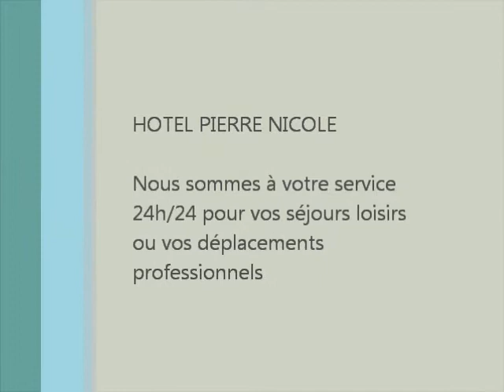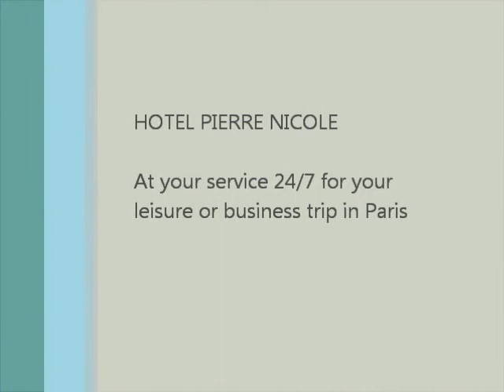Hotel Pierre Nicole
A votre service 24h/24 pour vos séjours loisirs ou vos déplacements professionnels.

At your service 24/7 for your leisure or business trip in Paris

39 rue Pierre Nicole, 75005 PARIS
Tél : 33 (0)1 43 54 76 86